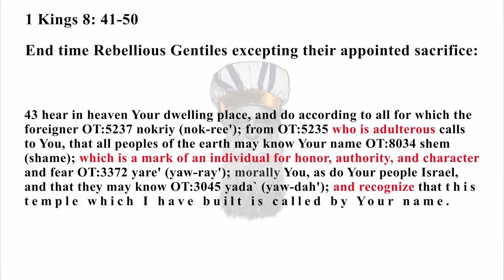The Mark of Cain...Having the power to believe and trust 1 Kings 8:43-45 Part 3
In Episode 11 of Through the Eyes of an Elder Discussions, we discuss that some things are so difficult to overcome that we just give in to it and continue the cycle of defeat in our lives. We explore the wall of flesh we have to strive against to do the will of the Father and not give in to the flesh. Its about learning to hear the Spirit.

Anthony and John discuss the difficulty of resisting sin not as Cain.

Scriptures covered in this teaching:

1 Kings 8:43-45